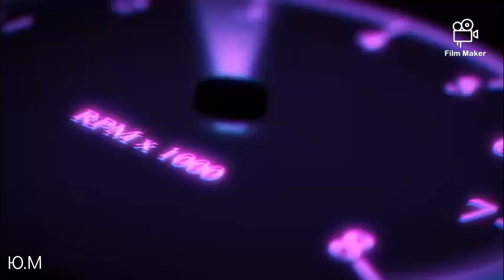theatre мир театр душанбе shortvideo варзиш спортсмены